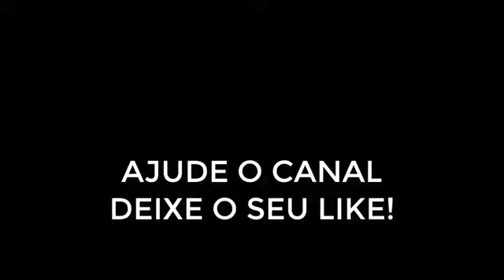Argentina | 0-3 | Croácia - Fifa World Cup 2018 - Grupo D